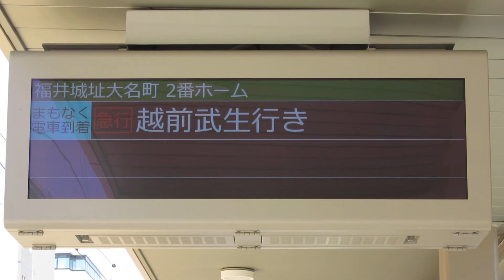福井鉄道福武線 福井城址大名町駅 発車案内ディスプレイ(発車標)